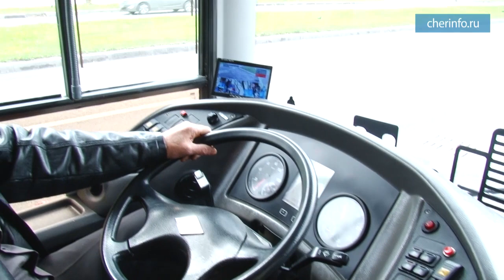Презентация автобуса на метане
В Череповце две недели будут тестировать автобус на газомоторном топливе